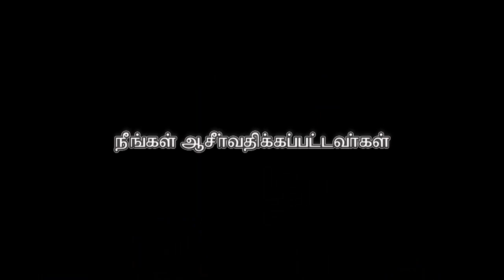AFT Church I மோசேயின் விசுவாசம்: விடுதலை #3 I Rev. Sam P. Chelladurai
This message was recorded LIVE at AFT Church, Chennai, India.

Series: விசுவாச வாழ்க்கை
Volume: 52
Title: மோசேயின் விசுவாசம்: விடுதலை #3
Date: 25 August 2019
Speaker Name: Rev. Sam P. Chelladurai
Language: Tamil
Scripture passage: எபிரெயர் 11:29, யாத்திராகமம் 14:13-15